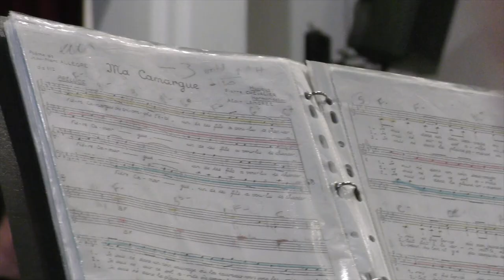FESTIVAL DE CHANT CHORAL : 1ère édition avec 130 choristes (Calvisson)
Aux portes de Nîmes : 130 choristes !